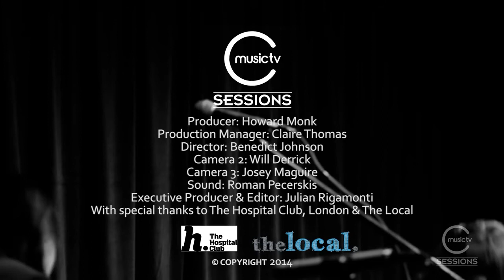Rachael Dadd and Emma Gatrill - Let it Rise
Artista: Rachael Dadd
Álbum: We Resonate
Data de lançamento: 2014
Gênero: Folk